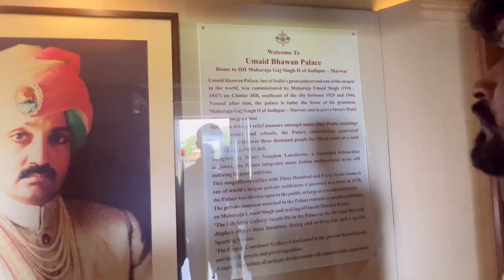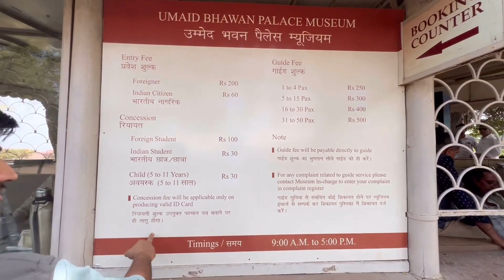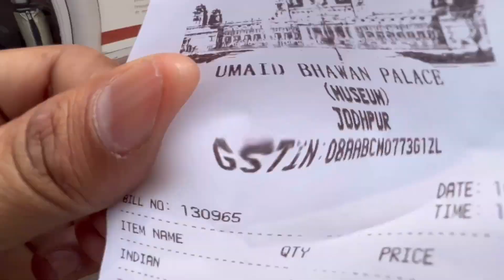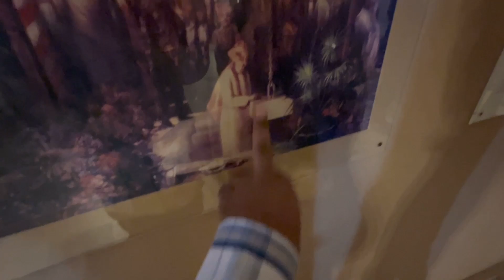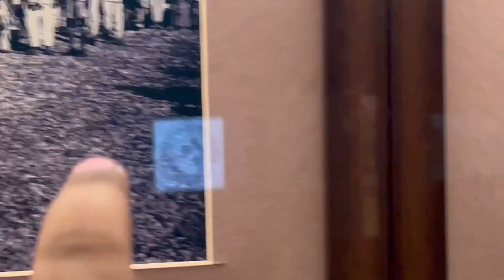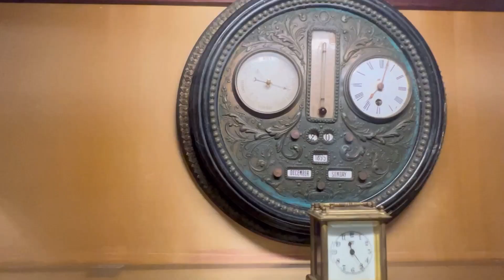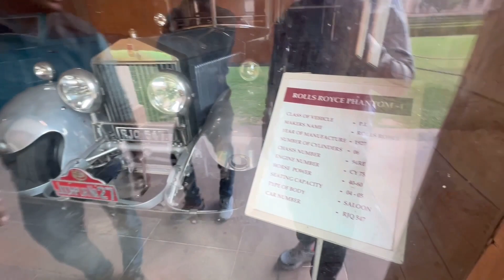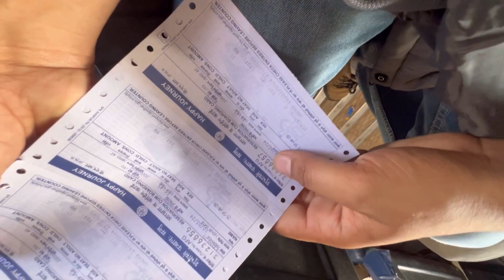Among the world's largest private residences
The palace built over 26 acres of land was the world's largest private residence with 347 rooms. Among the world's largest private residences, Umaid Bhawan Palace is located at Jodhpur in Rajasthan. The palace has been divided into three wings – museum, residence of the erstwhile royals and the heritage hotel.
The history of building the Umaid Bhawan Palace is linked to a curse by a saint who had said that a period of drought would follow the good rule of the Rathore Dynasty. Thus, after the end of the about 50-year reign of Pratap Singh, Jodhpur faced severe drought and famine in the 1920s for a period of three consecutive years. The farmers of the area, faced with this hardship, sought the help of the then Maharaja, Umaid Singh,[1] who was the 37th Rathore ruler of Marwar at Jodhpur,[2] to provide them with some employment so that they could survive the harsh conditions. The Maharaja, in order to help the farmers, decided to build a lavish palace. He commissioned Henry Vaughan Lanchester as the architect to prepare the plans for the palace; Lanchester was a contemporary of Edwin Lutyens, who had planned the buildings of the New Delhi government complex. Lanchester patterned the Umaid Palace on the lines of the New Delhi building complex by adopting the theme of domes and columns.[1] The palace was designed as a blend of western technology and Indian architectural features.[2]

The palace was built at a slow pace as its initial objective was to provide employment to the famine-stricken farmers in the area. The foundation stone was laid in 1929. About 2,000 to 3,000 people were employed in its construction.[3] Occupation of the palace by the Maharaja came after its completion in 1943, and close to the period of Indian Independence. There was some criticism for embarking on an expensive project but it had served the main purpose of helping the citizens of Jodhpur to face the famine situation.[1] The estimated cost of building the palace was Rs 11 million.[4] When it opened in 1943 it was considered one of the largest royal residences in the world.[2]

Umaid Bhawan Palace as seen from Mehrangarh Fort
The site chosen for the palace was on a hill known as Chittar hill in the outer limits of Jodhpur,[5] after which the palace is also known,[6] where no water supply was available nearby and hardly any vegetation grew as hill slopes were rocky. The building material required was not close by as sandstone quarries were at quite a distance. Since the Maharaja had the foresight to bring his project to fruition, he built a railway line to the quarry site to transport the building material. Donkeys were inducted to haul soil to the site. The sandstone transported by rail was dressed at the site into large blocks with interlocking joints so that they could be laid without the use of mortar.[1]

The palace was built with "dun-coloured" (golden – yellow) sandstone with two wings. Makrana marble has also been used, and Burmese teak wood has been used for the interior woodwork.[1][4] When completed the palace had 347 rooms, several courtyards, and a large banquet hall which could accommodate 300 people. The architectural style is considered representing the then in vogue Beaux Arts style, also known as Indo-Deco style. However, for many years the palace did not fully function following tragic events in the royal family. Umaid Singh who stayed in the place for only four years died in 1947. Hanwant Singh who succeeded him also died at a young age; he had just won in the 1952 General Elections and was returning home after this win when his plane crashed and he died. Gaj Singh II who succeeded his father then decided in 1971 to convert a part of the palace into a hotel.[1]